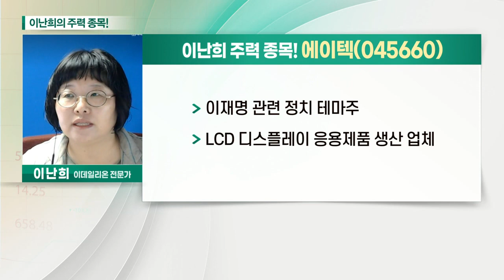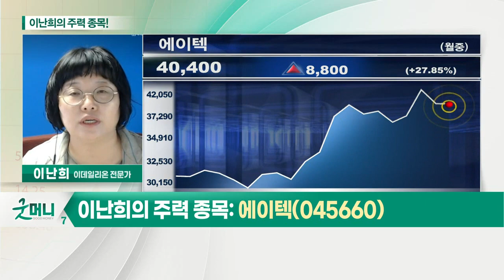자이언트스텝, 에이텍, 에이텍티앤_이난희의 주력 종목 (20210412)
1. 자이언트스텝(289220)
2. 에이텍(045660)
3. 에이텍티앤(224110)

- 현실로 들어온 가상 세계
- 코스닥 상장 첫 날 '따상' 직행

에이텍(017550)
- 이재명 관련 정치 테마주
- LCD 디스플레이 응용제품 생산 업체